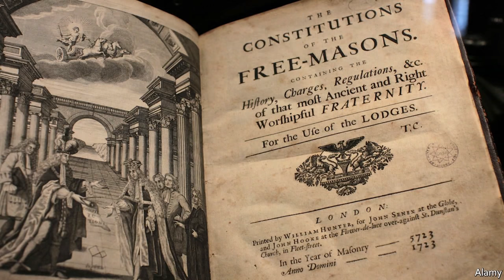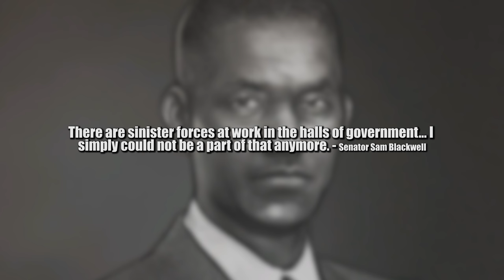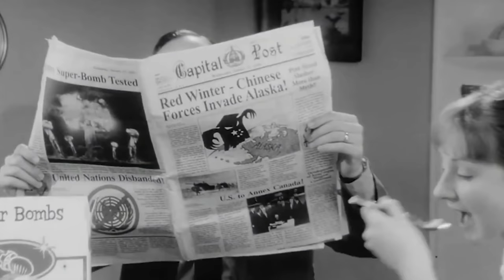Fallout’s Government Rulers - The Enclave | FULL Fallout Lore & Origin Story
Who were the mysterious and dark faction known as the Enclave? What was their ultimate goal? What was their history?

Well in todays video we look at everything behind The Enclave and talk about how they are one of the most dangerous factions within the Fallout universe.

Timestamps:
0:00 - Introduction
2:01 - Origins & Contingency Plan
8:32 - Appalachia Base (Pre-Fallout 76)
13:25 - FEV Curling 13 (Fallout 2)
17:03 - Project Purity & Downfall (Fallout 3)
20:59 - Remnants
22:53 - Thanks For Watching